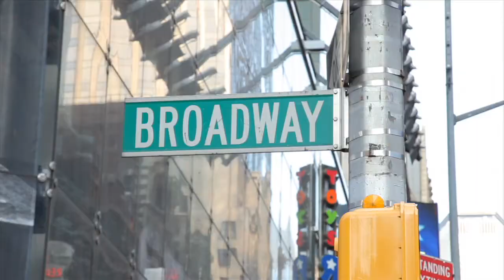Thespians Broadway Challenge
Thespians The Movie summer contest The grand prize winner will receive an all expense paid trip to Philadelphia for the Broadway Dreams summer intensive.  Other prizes include Skype chats with lyricist and composer Michael Patrick Walker, Broadway Casting Director Rachel Hoffman and a screening of Thespians for 100 of your friends and a Q&A with the director Warren Skeels